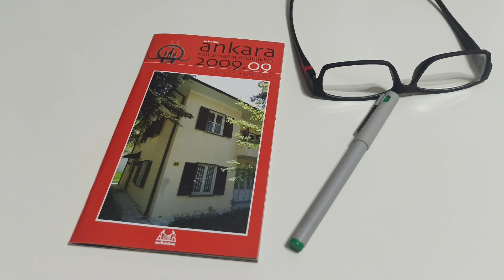PRAG, ÇEKYA, ALTIN ŞEHRE YOLCULUK, A.SONAT ŞEN, Gezginin Güncesi, Mayıs 2023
Arkadaş Kitapevi yayını "Ankara Kültür, Sanat Etkinlikleri 2009/09" (Sayı 171) dergisinde yayımlanan Ayşe Sonat ŞEN tarafından kaleme alınan "Gezginin Güncesi, Altın Şehre Yolculuk" yazısının Prag bölümünü birlikte okuyalım istedim.

 Videoda kullanılan fotoğraflar 2014 yılı temmuzunda bu güzel şehre yaptığım gezi esnasında çekilmiştir.

Prag, Çekya'nın başkenti. Orta Avrupa'da yer alan görülesi, gezileri bir şehir.

Geçmişte Çekoslovakya'nın da başkentiydi. Orta Bohemya'da Vltava Nehri'nin üzerinde yer alır ve 1.2 milyon nüfusu vardır. İş dünyası istatistiklerine göre bu sayıya ek olarak 300.000 kişi de resmi kaydı olmaksızın Prag'da yaşamaktadır. Prag, geniş bir kitle tarafından dünyanın en güzel şehirlerinden biri olarak gösterilir. Prag "Altın Şehir", "Doksanların Sol Bankası", "Masal Şehri", "Şehirlerin Anası" ve "Avrupa'nın Kalbi" gibi isimlerle de anılır. Prag konumu gereği çevresindeki ülkeler ile merkezi bir konum oluşturur. Avrupa'daki en fazla iç kaleye sahip 3 şehirden birisidir. Bu şehrin gölgesi Franz Kafka olmuştur. Kafka için bile fazlasıyla turist çeken bir Orta Çağ şehridir. Prag Şehri 5 Nobel ödülüne sahiptir.

Prag'ın bir özelliği de II. Dünya Savaşı'nda pek zarar görmemiş olmasıdır. Bu sayede birçok tarihi ev ve mekanı barındırır. Bu yerler arasında Aziz Vitus Katedrali de yer alır. Turizm alanında son yıllarda çok fazla rağbet görmektedir.

1992'den beri Prag'ın tarihi merkezi, Birleşmiş Milletler Eğitim, Bilim ve Kültür Örgütü (UNESCO)'nun Dünya Mirasları listesinde yer almaktadır.

Gezmek, görmek keyifli bir eylem. Gezemiyorsak okumalı, okuyamıyosak seyretmeli, okunanı dinlemeli diye düşünenlerdenseniz, keyifli bir seyir dilerim.